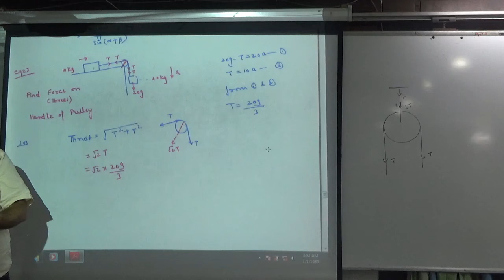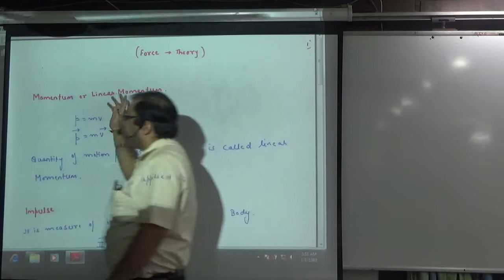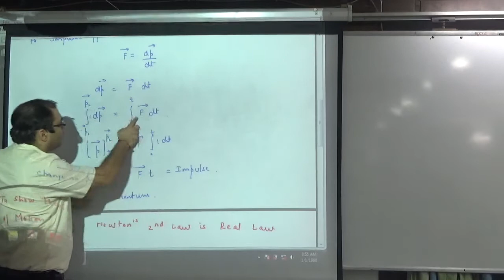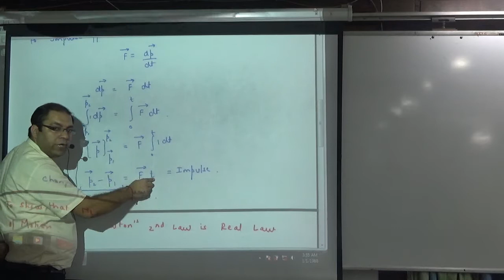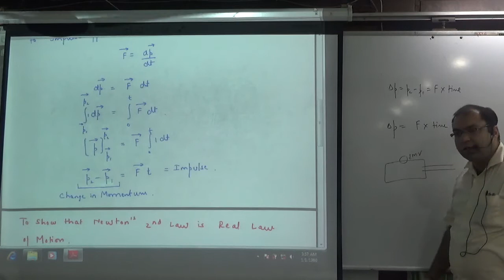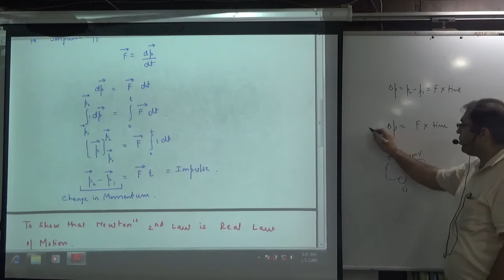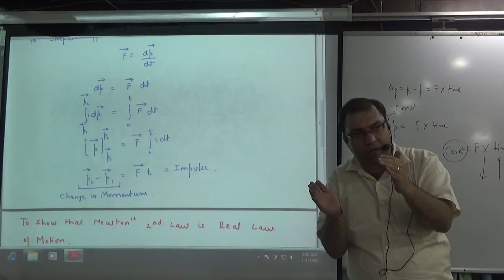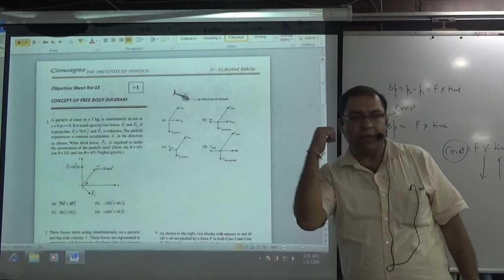Impulse Momentum Theroem